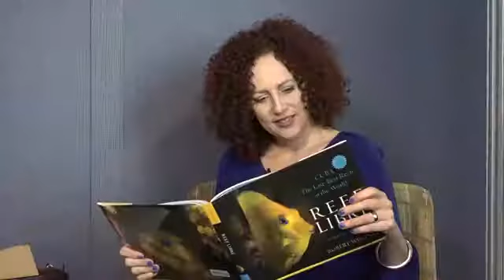Lesson 17: Are You Free on Friday?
Anna: This city is very interesting, I really like my job, and I have some good friends! Speaking of friends … I see one now! Marsha! Hi!
Marsha: Hi, Anna. What’s going on?
Anna: Not much. How about you?
Marsha: Busy as usual. Hey, do you wanna see a movie with me?
Anna: Sure! I never have time to see a movie. When?
Marsha: Are you busy this Thursday at 6pm?
Anna: Let’s see …. I’m busy. I am going to tap dance with my friends Thursday night.
Marsha: Tap dancing? That sounds fun!
Anna: I’m still learning. But it is fun!
Anna: Are you busy on Friday night?
Marsha: Yes. Friday nights are when I visit my parents.
Anna: What do you and your family do together?
Marsha: We always eat dinner together and sometimes we play board games.
Anna: Playing board games is fun, too! The word game Scrabble is my favorite.
Marsha: I like Connect Four!
Anna: I’m not busy Monday night. Are you?
Marsha: I am busy on Monday night. I’m going to jog in the park with my friend. Do you jog?
Anna: Oh! I always jog. Well, sometimes I jog. Okay, I never jog. But I will try because it is good for you.
Marsha: I always feel great after I jog.
Marsha: How about on Wednesday night?
Anna: Wednesday night I am not busy. Oh, no, wait. This Wednesday night I will be busy.
Marsha: What are you doing?
Anna: I’m going to teach children how to play the ukulele.
Anna: Now, children, play “C.” Good. I like your “C.”
Marsha: The world does need more ukulele players.
Anna: Marsha, it looks like we’ll never have time to see a movie.
Anna: Wait a minute. Are you busy now?
Marsha: It’s Saturday afternoon. This is always when I do my errands.
Anna: Okay, but the new Star Wars movie is gonna start in 30 minutes.
Marsha: I’ll do my errands on Sunday. Let’s go!
Anna: Most days of the week, people are really busy. But it’s important to find time to be with your friends!
Anna: Until next time!
* Connect Four is a two-player connection game using colored discs.